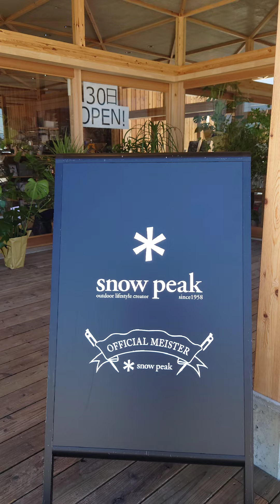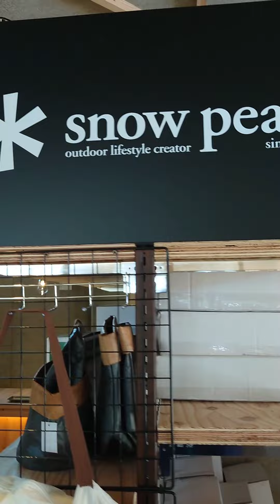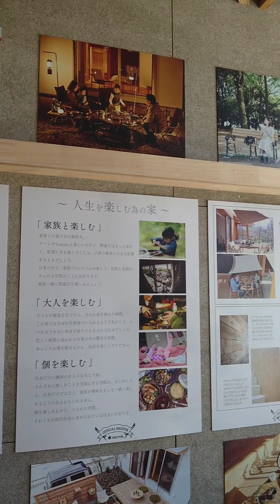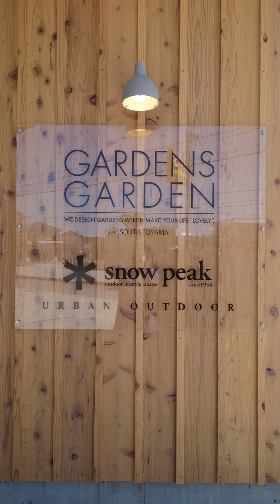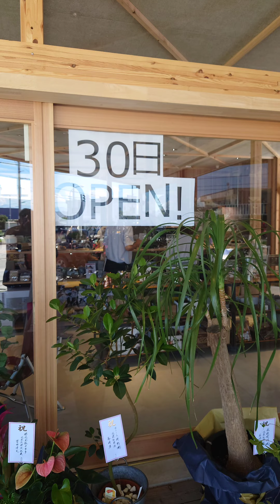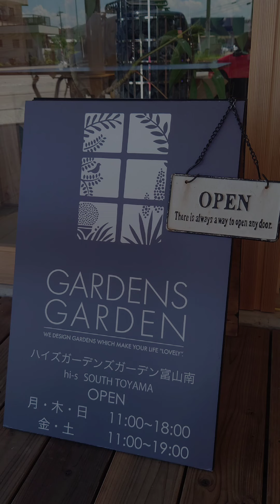【速報】明日7/30（土）㊗️グランドオープン！SnowPeak専門店♪